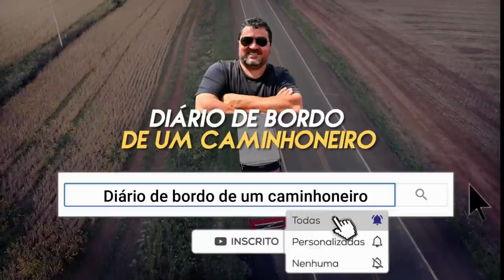OLHA ONDE FUI PARAR EM ARACAJU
Fala galerinha, passei em Aracaju para mostrar um pouco da cidade para vocês. Assista até o final.